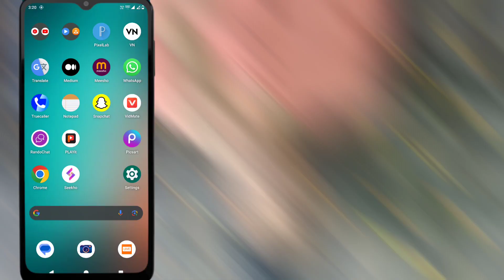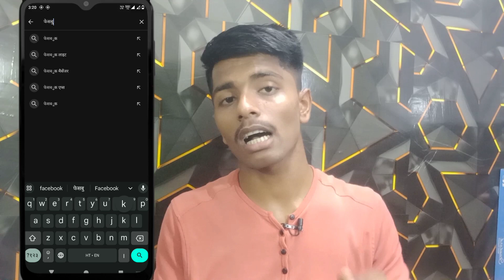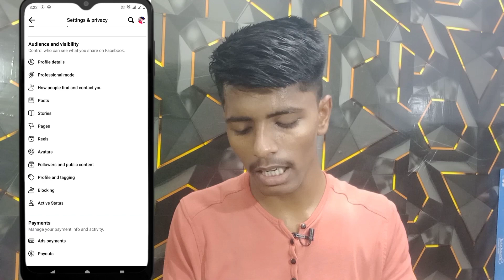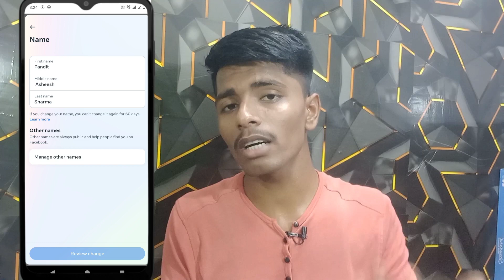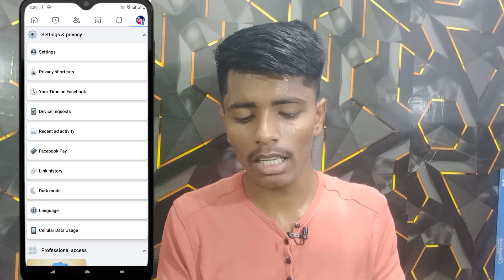Facebook Name Change karen| Facebook Name Change Kaise Kare | How To Change Facebook Name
your quiries:-
how to change username on facebook
facebook name change kaise kare,fb name change,change username on facebook

khan sir
google account
mini vlog
mini blog
long video
video